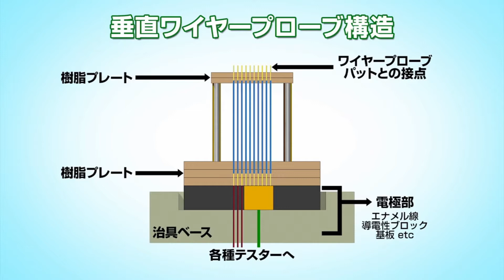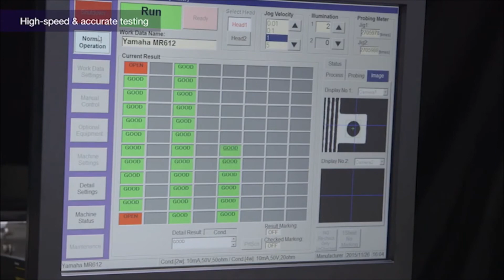ワイヤープローブ｜コーヨーテクノス株式会社